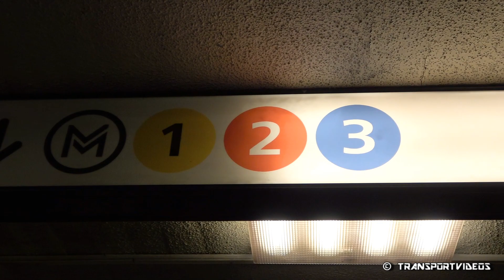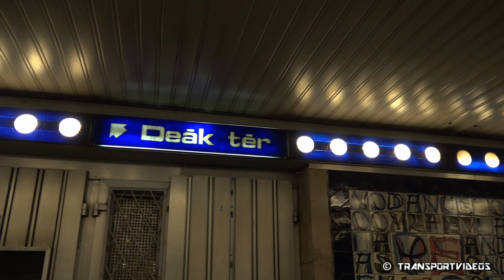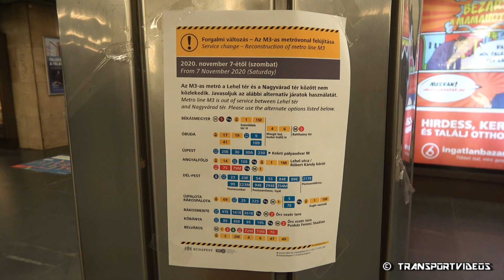2020.10.31. - M3-as metrók a Deák Ferenc térnél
Az összeállításban 81-717/714.2K típusú metrószerelvények láthatóak.